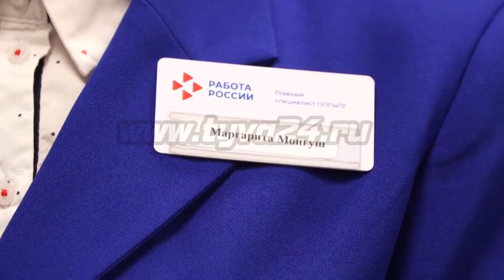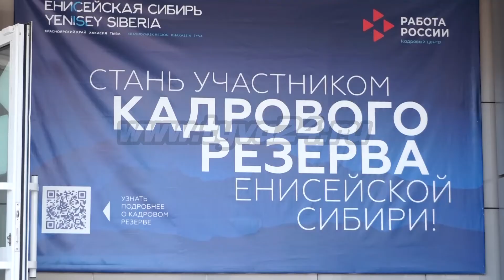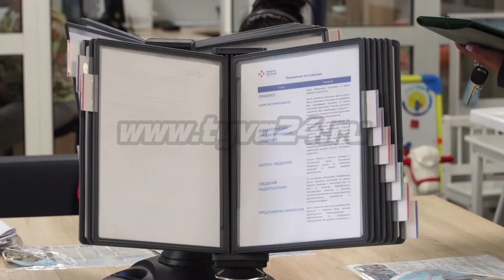Вакансии есть, а желающих работать нет? Как обстоят дела на столичном рынке труда?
В Туве безработица одна из самых актуальных и острых проблем. Столичный кадровый центр «Работа России» предлагает новый формат при трудоустройстве, способы переобучения и не только. Но есть и другая сторона. Какая? Расскажет Айыраа Сат.